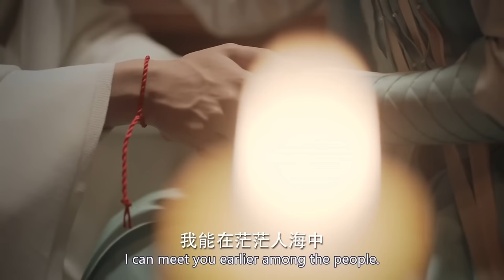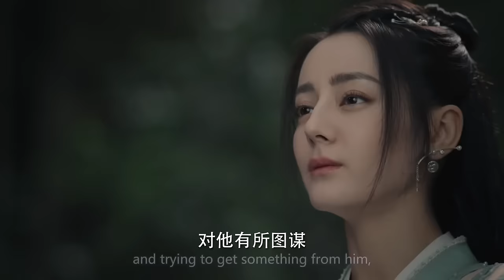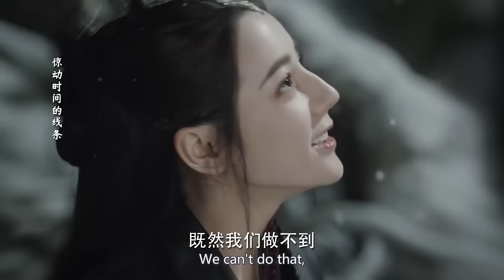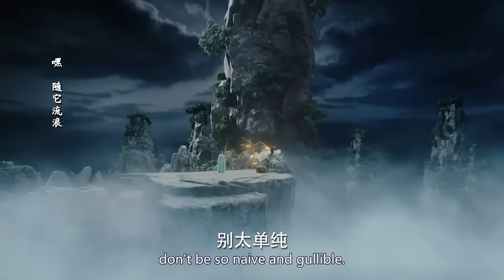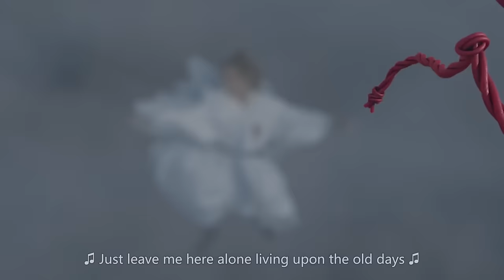Movie 🍿 狠毒仙姬強迫美男魚侍奉她，關鍵時候女主黑化成九尾狐和她決一死戰 🌜 迪麗熱巴 任嘉倫 🌛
Croton | YJCXSQSGRGDSJ